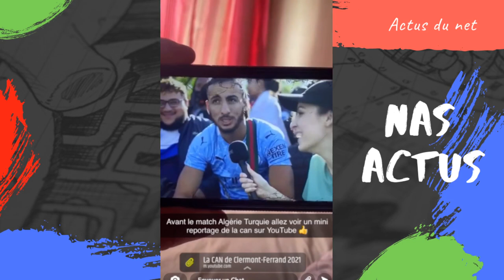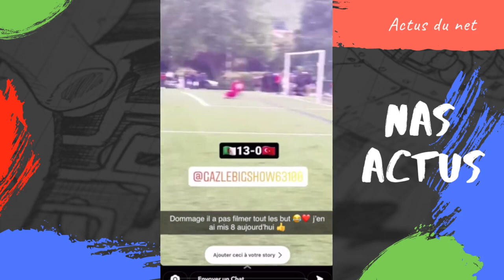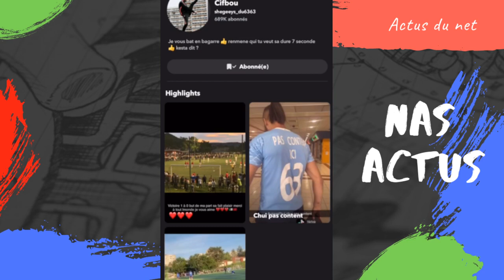CIFBOU MAROC EN DEMI FINALE CAN CLF BOUCIF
REACTION A 1 VIDEO DE CIFBOU SUR SNAP
video d'humour